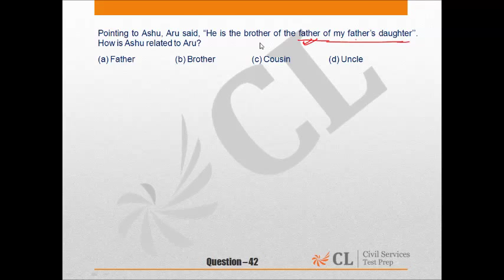CSP'15 MOCK 9 GS II Q 42 ENGLISH